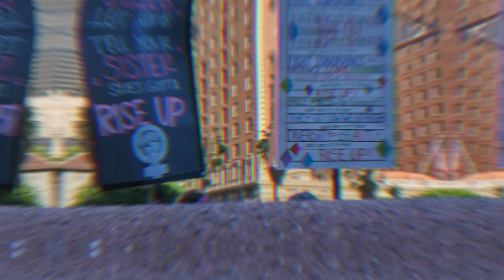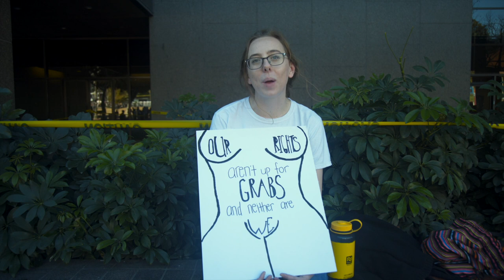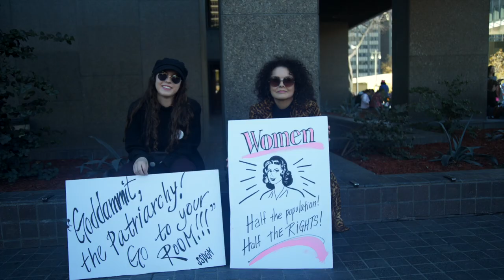The 2019 Women's March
After a short discussion of my history with feminism, I take to the streets of downtown Los Angeles where I document the 2019 Women's March.